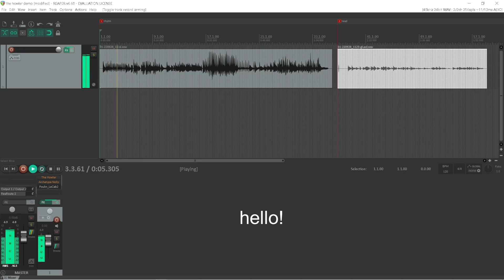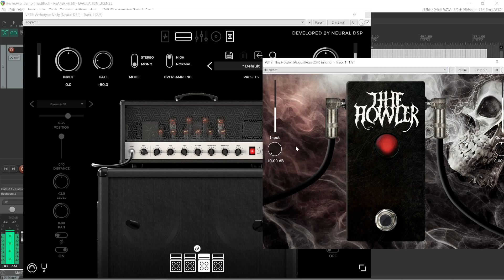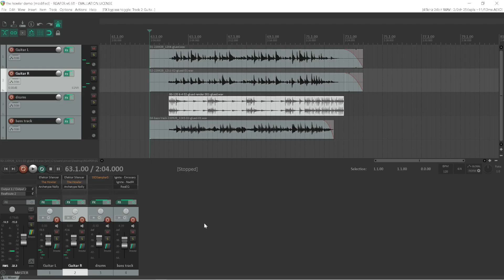The Howler plugin (by Jeremy Fox) - Demo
today im testing the new plugin released by @JeremyFoxMusic  : The Howler.

its a boost pedal, it does a really great job on removing the mud from the guitars and it gives them more bite and cut in the mix.

the first two minutes is just me tweaking the plugin over a DI recorded guitar. at 2.10 u can hear the effectiveness in a full mix